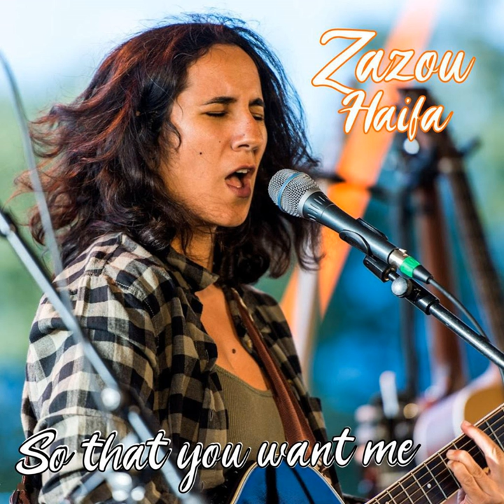So That You Want Me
So That You Want Me · Zazou Haifa